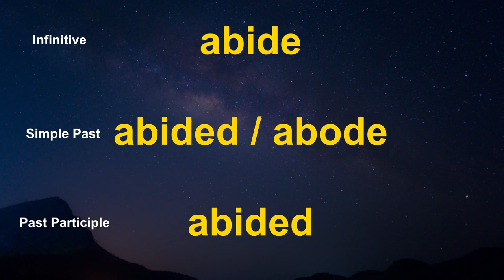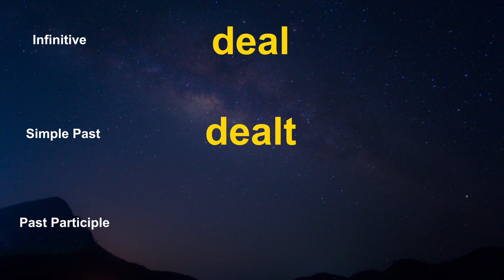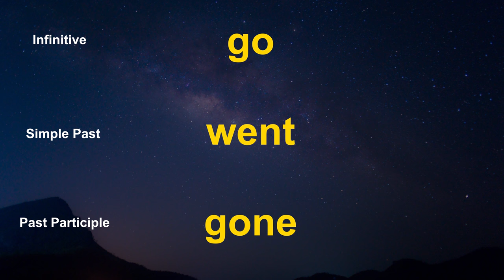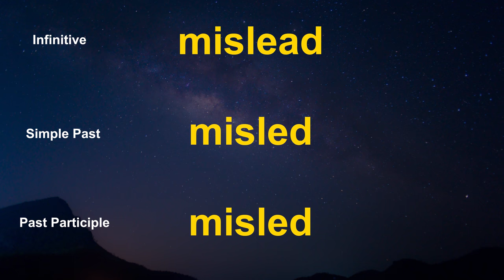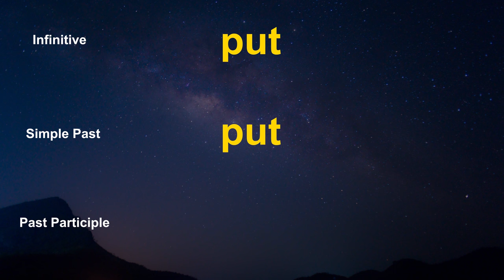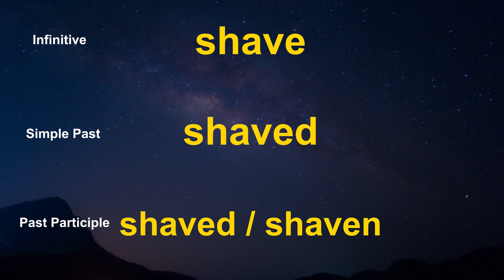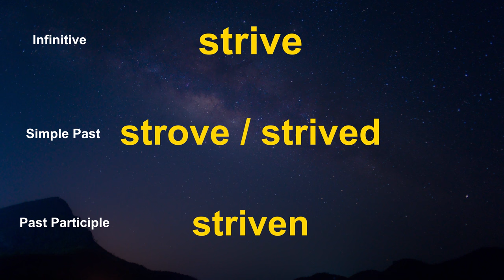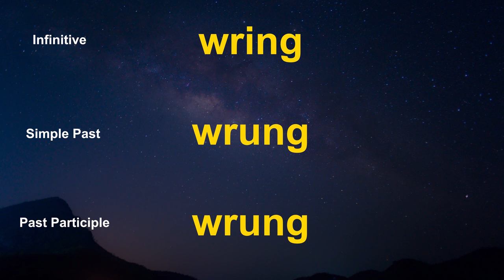Learn English Irregular Verbs ||| 250 Most Common Irregular Verbs In ENGLISH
Do you want to learn English Irregular verbs. English verbs come in two forms. Regular and Irregular. The regular verbs follow normal grammar patterns. But the irregular verbs do not. Lucky for you, there are not very many irregular verbs in English, but many of the most common English verbs used for daily English conversation are irregular. Think about the verb "to be".
This is literally the most important verb in English. It changes to am, is, are in the present tense. And in the past tense and past participle changes from "be" to "was/were" and "been".
In this video, you will learn to read and pronounce the most used English irregular verbs in three forms. They are the infinitive, the past, and the past participle. Memorize these common irregular verbs, and you will be able to speak English much, better.

Here are some other videos to help you learn English.